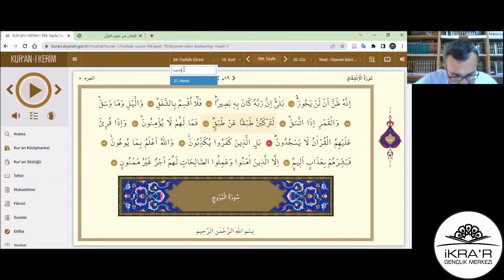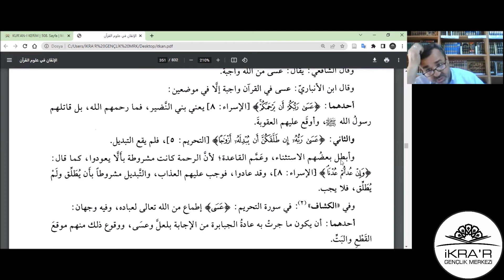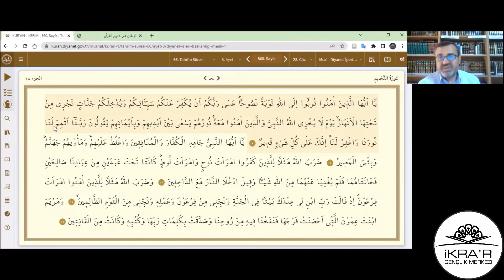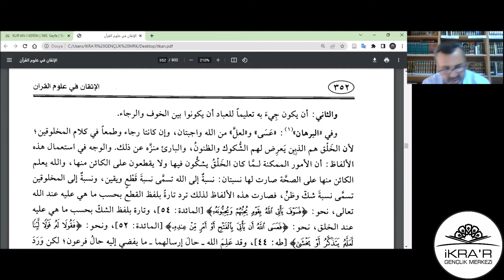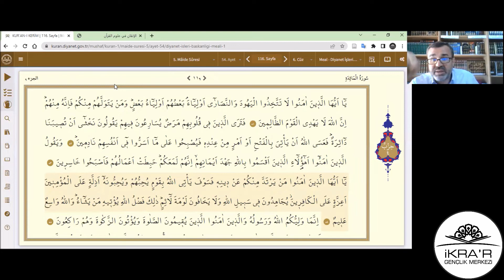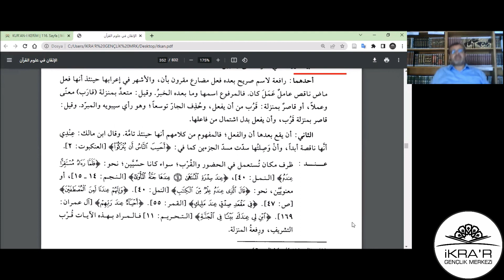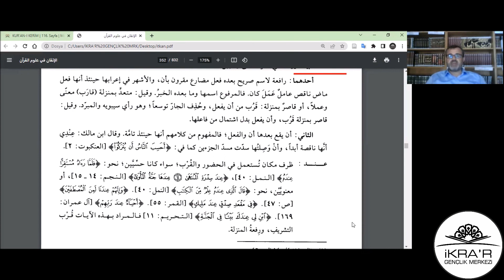Eşref GÖRGÜLÜ - el-İtḳān fîʿUlûmi’l-Ḳurʾân – 77 (40.Nev'i-Müfessirin Bilmesi Gereken Edatlar - 26)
00:46  'An (عن) edatı
00:54  Mücâveze (المجاوزة) anlamında  'an (عن) edatı
02:20  Bedel (البدل) anlamında  'an (عن) edatı
03:59  Ta'lîl (التعليل) anlamında  'an (عن) edatı
06:09  'Alâ (على) anlamında  'an (عن) edatı
06:58  Min (مِنْ) anlamında  'an (عن) edatı
09:59  Ba'd (بعد) anlamında  'an (عن) edatı
12:50  Tenbîh
17:14 'Asâ (عسى) fiili
1:02:07  Tenbîh

Bu ders İKRA'R Gençlik Merkezi İHTİSAS OKUMALARI kapsamında 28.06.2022 tarihinde İKRA'R Gençlik Merkezi moderatörlüğünde Eşref GÖRGÜLÜ tarafından okunmuştur.
el-İtḳān fî ʿUlûmi’l-Ḳurʾân, Süyûtî’nin, sadece Fâtiha sûresinin ilk altı âyetiyle Kevser sûresi tefsirini yazabildiği Mecmaʿu’l-baḥreyn ve maṭlaʿu’l-bedreyn adlı dirâyet tefsirine mukaddime olarak düşündüğü kapsamlı eseridir. Birbirine yakın konular birlikte ele alınarak seksen başlık (nevi) halinde düzenlenen el-İtḳān, günümüze kadar tefsir öğretimi ve araştırmalarında en çok başvurulan kaynaklar arasında yer almıştır.